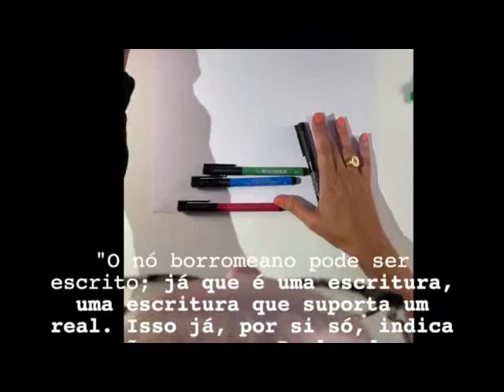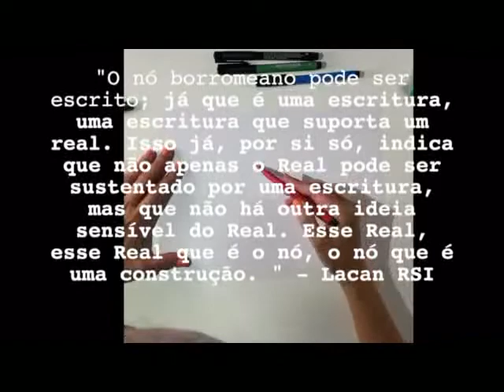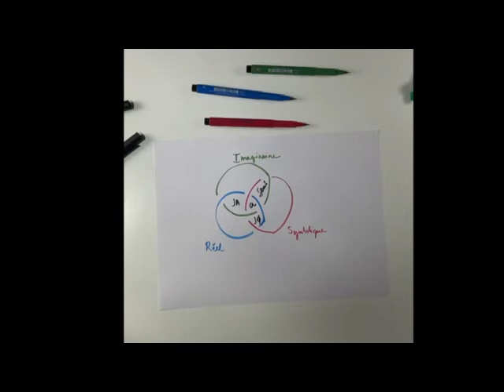Thatyana Pitavy : Cadeia borromeana à 3